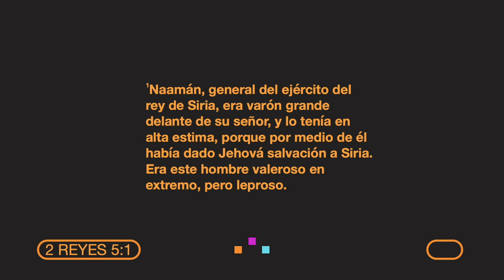EL VENENO DEL ORGULLO | PROFETA RONNY OLIVEIRA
Una palabra puede cambiar tu vida, una palabra puede traer a la existencia lo que no existe, una palabra puede sanarte, liberarte y traer lo que has estado esperando durante mucho tiempo y nunca llegó. Por eso te invito a escuchar atentamente esta palabra que Dios tiene para ti hoy.

Si Dios pone el deseo en tu corazón de bendecir nuestro ministerio, puedes hacerlo en el siguiente ENLACE

Edited by
ChurchSupport